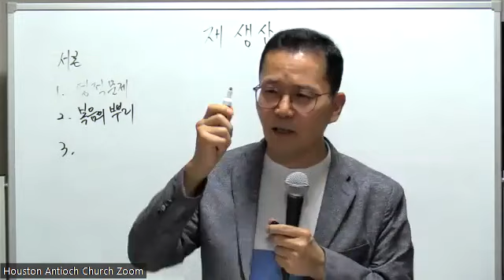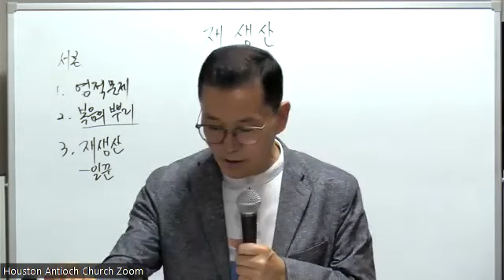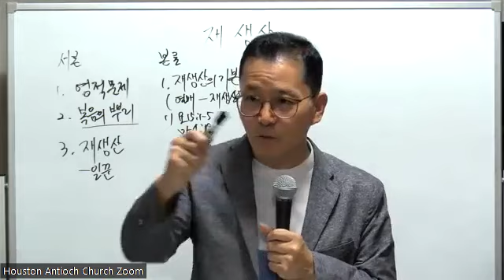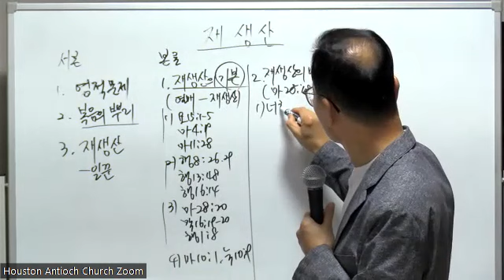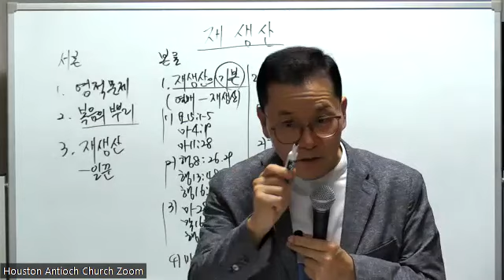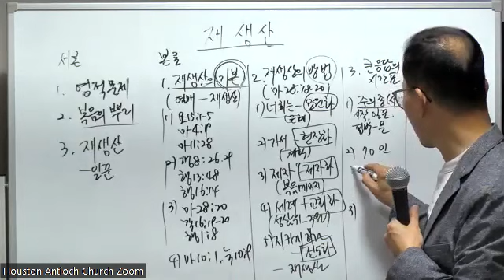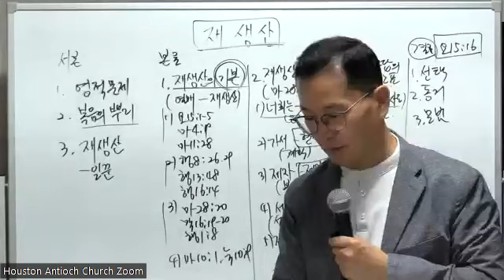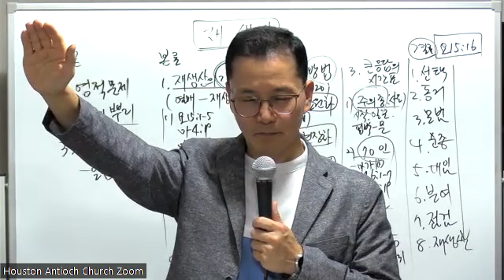10/04/2023 - Wednesday Message